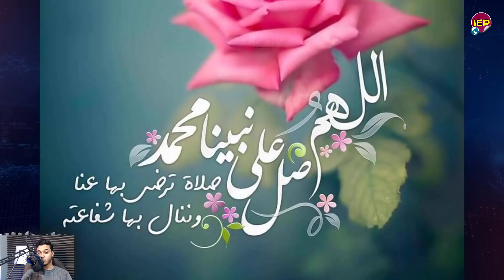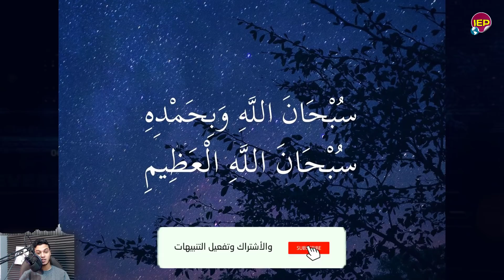تحيا مصر والعرب وضـ ـربة كبري من مصـ ـر وأشقائها الان وبيان رسمي من جمهورية مصر العربية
أحدث أخبار اليوم  أهم الأخبار العاجلة
أخبار مياشرة على مدار الساعة
خبر عاجل من المصدر
بث مباشر لأحدث الأخبار
أخبار مصر اليوم